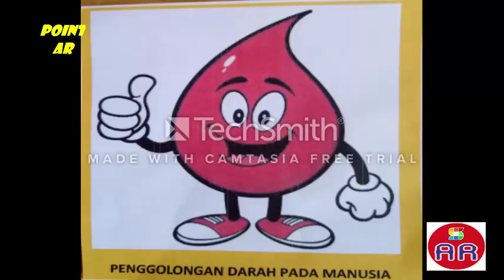TUGAS 3 SAGUSANOV AR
Tugas 3 ini membuat kartu point AR